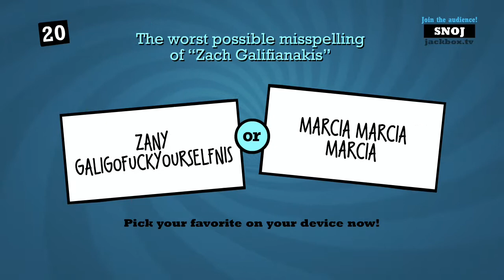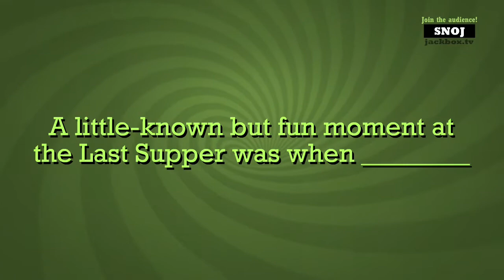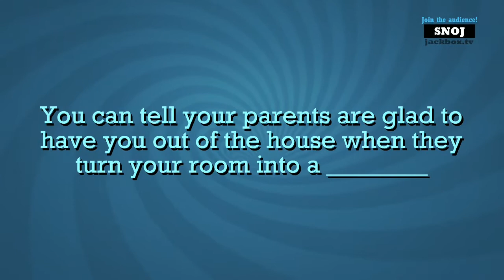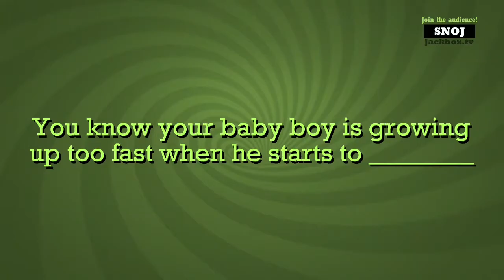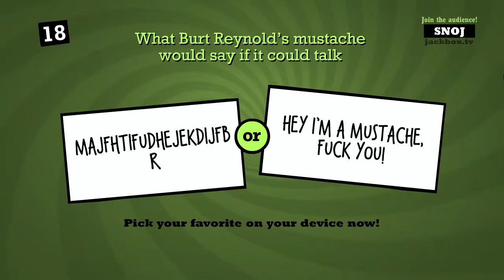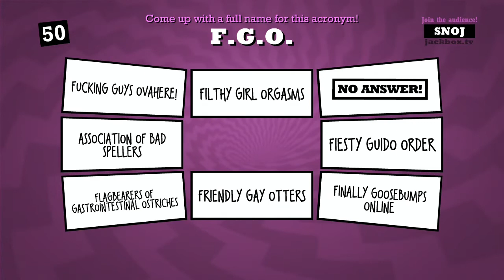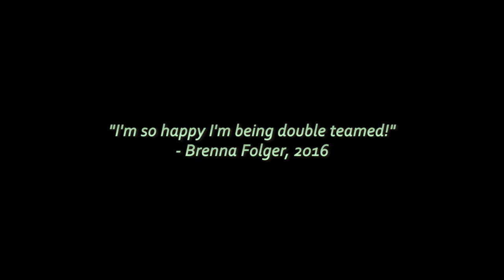Best Of Extra Life 2016 - Part 3 - Spoopy and the Twins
We bust out the quips before heading to Spoopy Town with our dumb twin sister. Then... frogs?